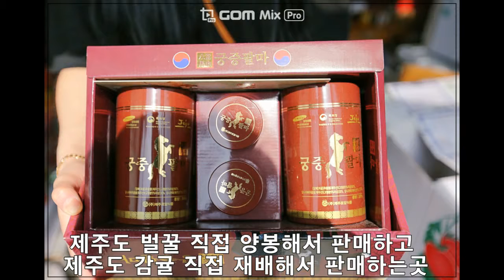제주 숙박 하얏트 호텔과 특산품 구매하기 좋은곳 정보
제주도 고급 호텔 중 한곳인 하얏트 호텔 영상과 함께
제주도 연말 선물, 여행선물 및 설날 선물을 구매하기 좋은
제주도 특산품 매장 선일양봉원 정보까지 담아보았습니다.